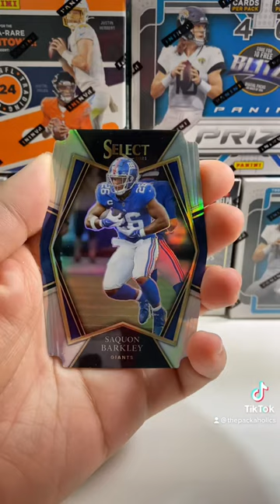Zebra Hunting 🦓 from Select!